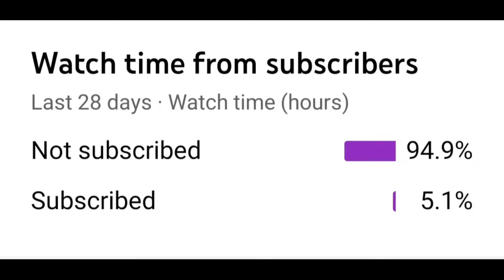Hyundai Aura Spoiler | Company Fitted Spoiler | Installation aura Spoiler | DIY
Hyundai Aura spoiler price

Hyundai Aura spoiler discontinued

Hyundai Aura Spoiler buy online

Hyundai aura modified